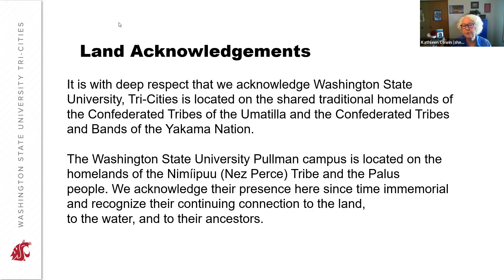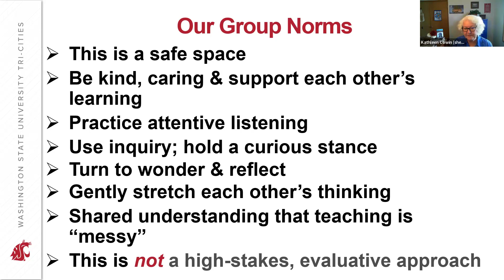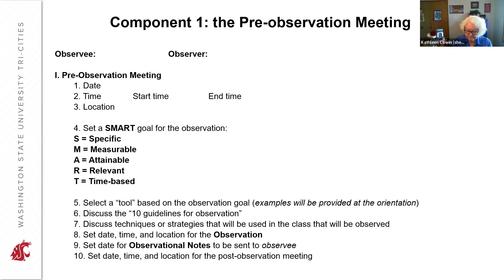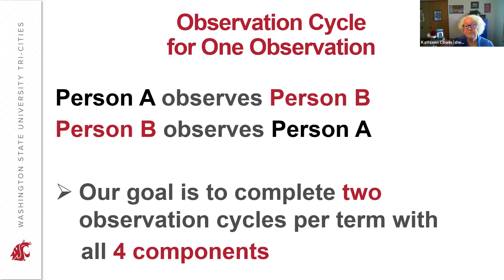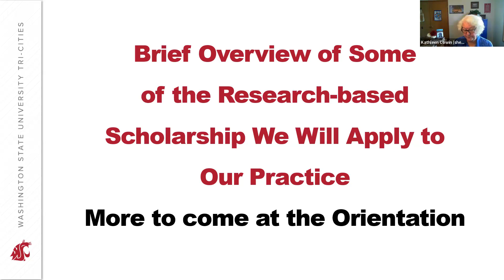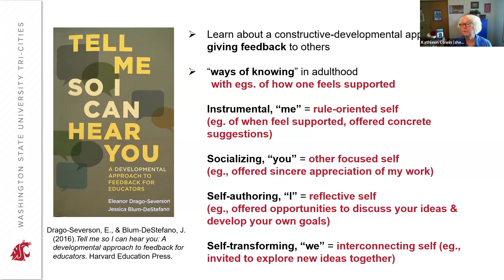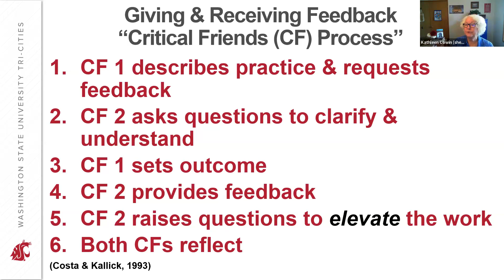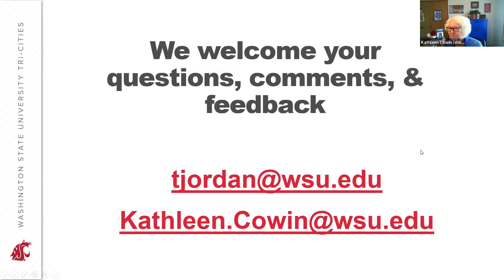Peer Teaching Observation and Co-Mentoring Program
Kathleen Cowin, Associate Professor, Tri-Cities
Theresa Jordan, Professor, Pullman

Participants in the program will attend an orientation and a debrief session, and engage with a partner in two observation cycles per semester. Educators will observe the classes of their partner and discuss what they noted with their counterpart and program coordinators. The time commitment per semester for each participant is approximately 12 hours.

The program is designed to:

Inform participants about the research and scholarship of peer mentorship and teaching observations, and share experiences with their departments.
Improve participants’ teaching by changing the culture of peer observation from critical observation to supportive mutual mentoring.
Share effective teaching strategies and resources among participants. This could include whole group and small group strategies; cooperative learning strategies; discussion strategies; “critical friends” approaches; universal design; classroom group agreements; assignment and activity design; teaching to a learning target/goal and objective; and more.
Enhance teaching for educators and learning for students.